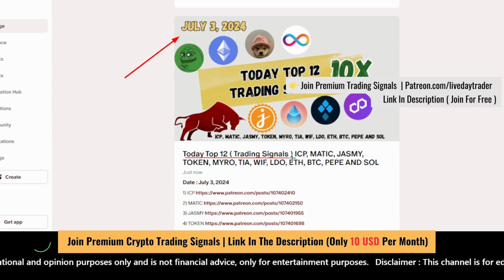Today Top 12 Trading Signals ICP, MATIC, JASMY, PEPE AND SOL | Best crypto day trading July 3, 2024